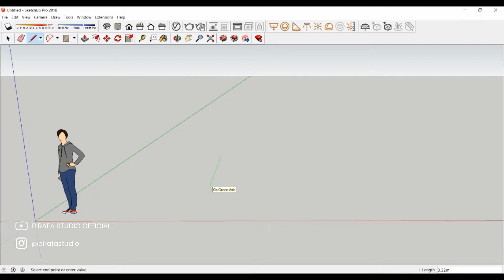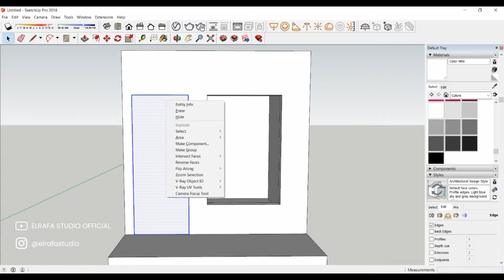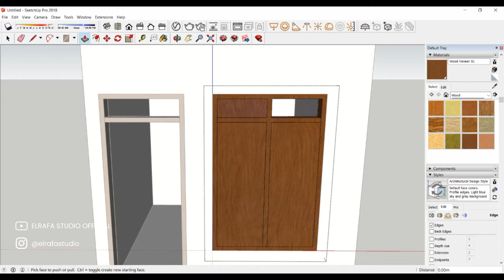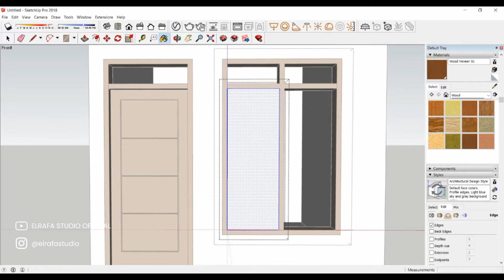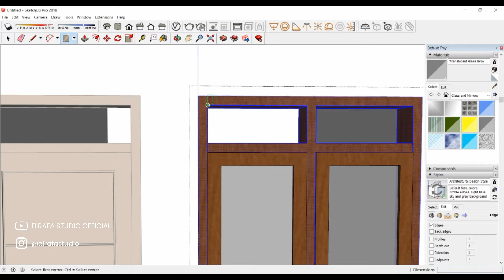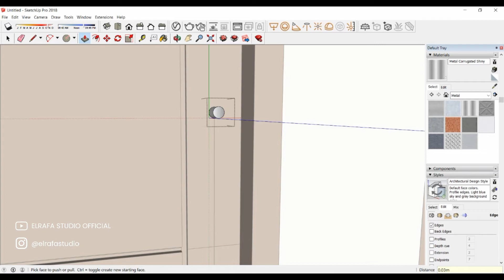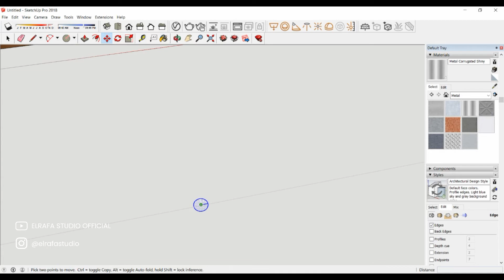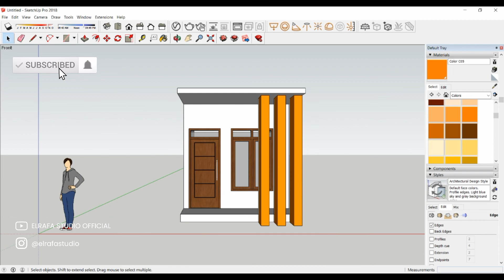SKETCHUP TUTORIAL : MEMBUAT KUSEN PINTU DAN JENDELA - UNTUK PEMULA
ELRAFA // ARSITEKTUR STUDIO
PROPERTY PROJECT PLANNER & CONSULTANCY
DESIGN. CREATIVE. GOOD LIFE.